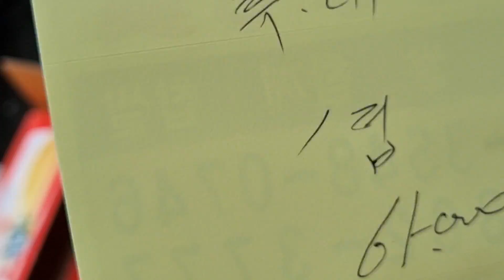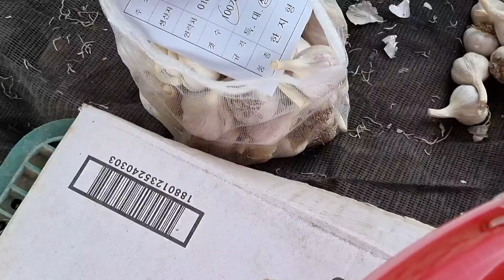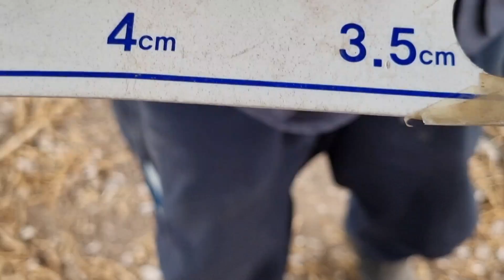의성마늘 떨이- 하(보통)마늘 25,000원 6~7접 10kg 1포 10만원 (20명) 특대 65,000원 중 35,000원 하 25,000원 010-3548-0746 두접무료배송